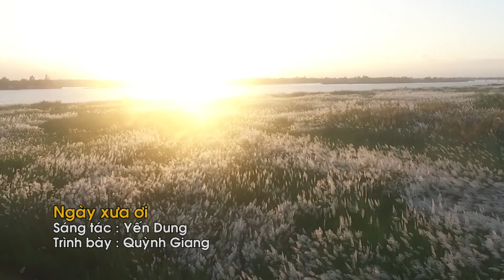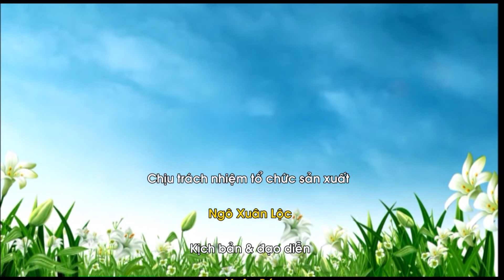Giai điệu tuổi thơ